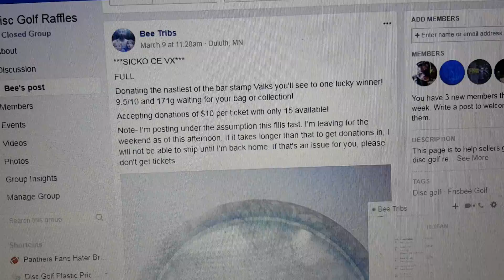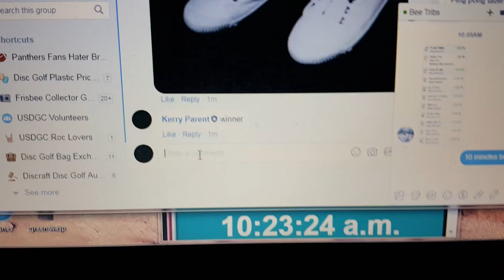Beet ribs CE VX